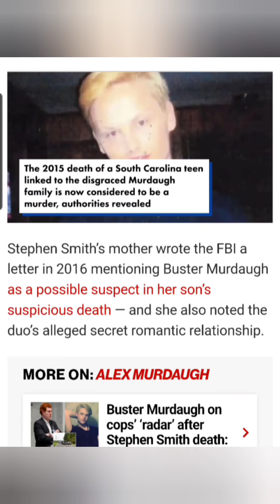Buster Murdaugh. PRIME SUSPECT. Stephen Smith DEATH!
I am covering the Alex Murdaugh, Buster Murdaugh & Stephen Smith cases.